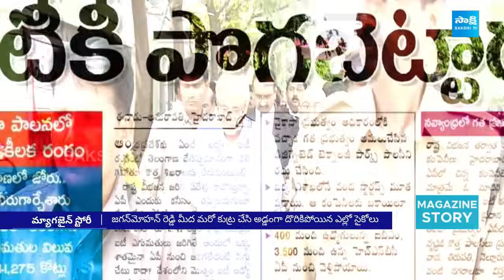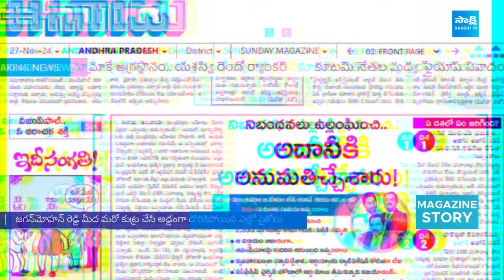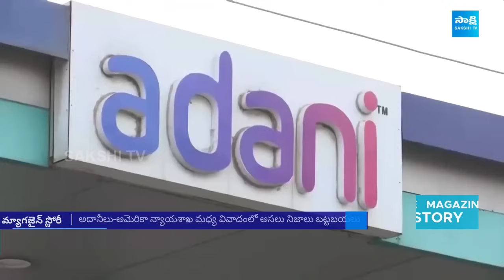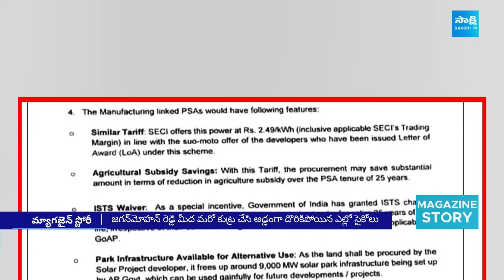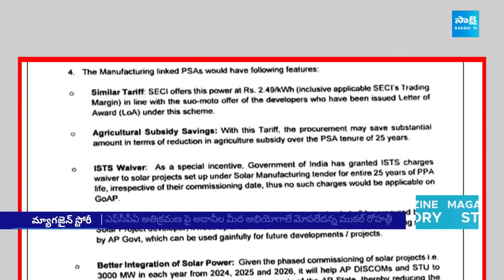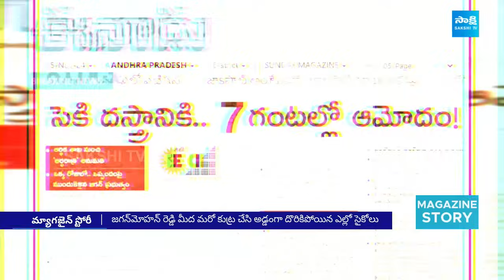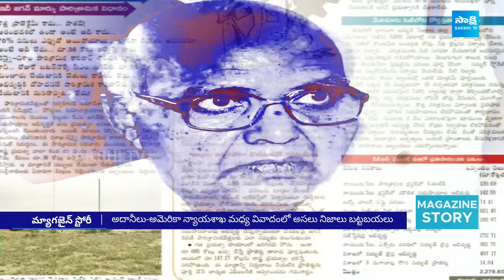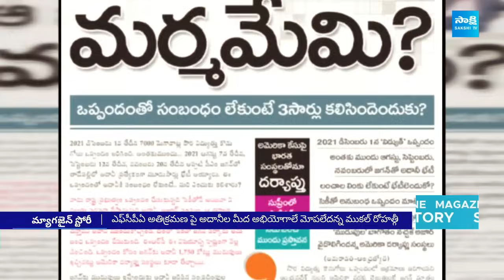TDP Illegal Arrests And Attacks On YSRCP Social Media Activists And Leaders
నారాజిత్తులు